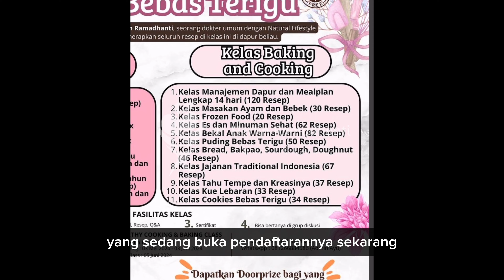Jangan sampai badan radang dan penyakit numpuk setelah hari raya ya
Alat yang digunakan di spill disini ya, klik link di bio racun shopee dr.Herlin:

Untuk cemilan anak dan kue bisa banget nih ikut di kelas @ikarie_group yaa
- ayam betutu bali dari kelas masakan ayam dan bebek @ikarie_group
- nugget tempe tanpa telur dari kelas Frozen Food @ikarie_group
- ⁠bajigur dari kelas Es dan Minuman Sehat @ikarie_group
- ⁠ide bekal anak sabtu minggu 1 : muffin butternut blueberry, bakso ayam bayam, butter ubi kuning dari kelas Bekal Anak Warna-warni @ikarie_group
- ⁠panna cotta durian dari kelas puding @ikarie_group
- gaps friendly almond bread dari kelas Bread, Bakpao, Sourdough and Doughnut @ikarie_group
- apem tape pandan dari kelas Jajanan Traditional Indonesia @ikarie_group
- tahu putih dari kelas Tahu Tempe dan kreasinya gluten free @ikarie_group
- ⁠almond putri salju dari kelas Kue Lebaran @ikarie_group
- ⁠banana cookies dari kelas Cookies @ikarie_group

dan untuk mendapatkan bahan makanan yang sehat alami bisa ke @ikarie_organic yaaa